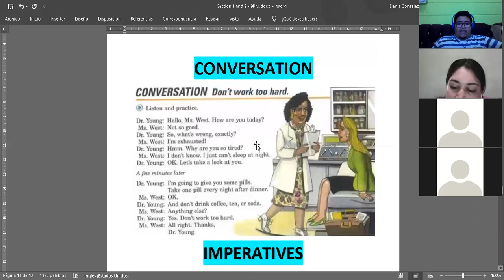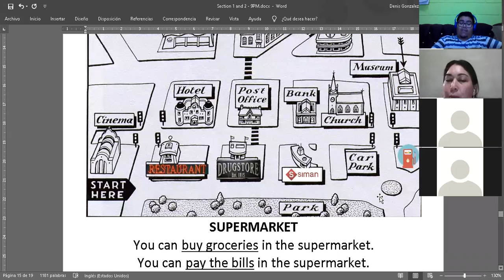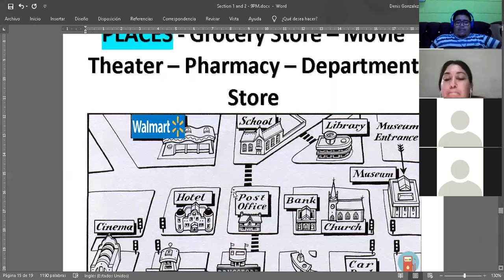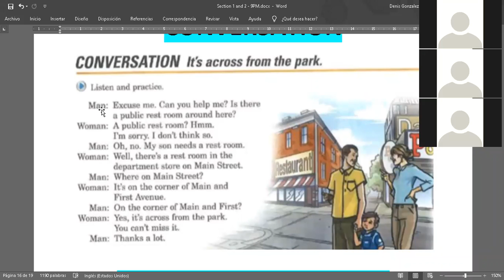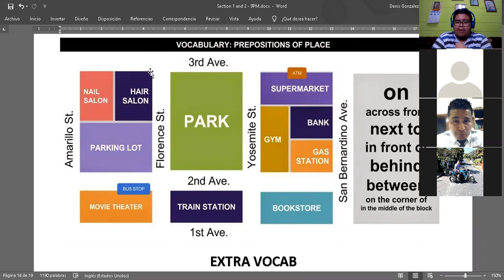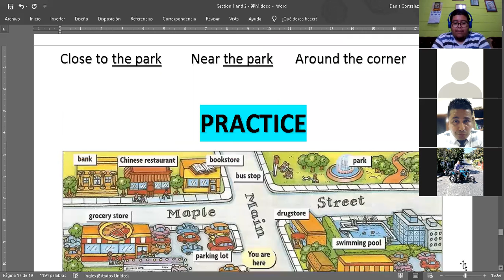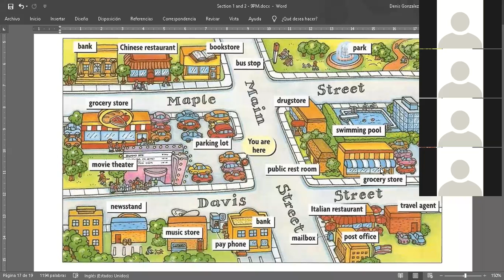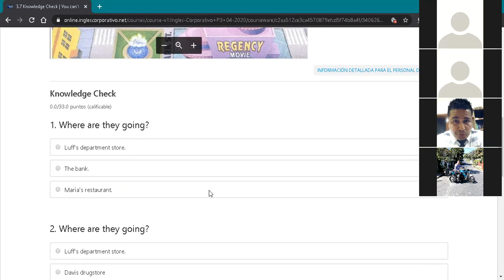Ingles Corporativo- Places and Prepositions of place